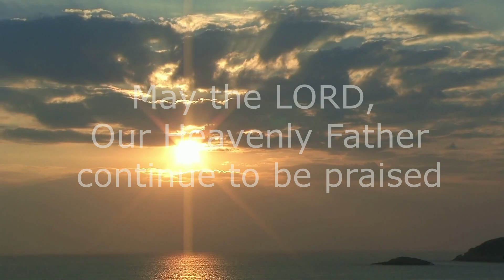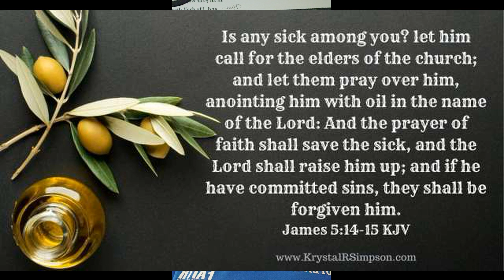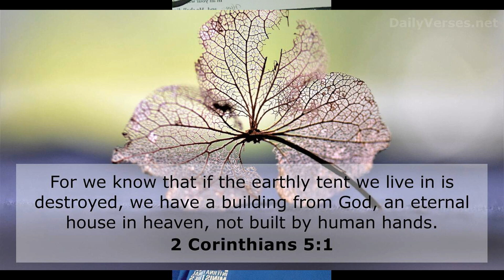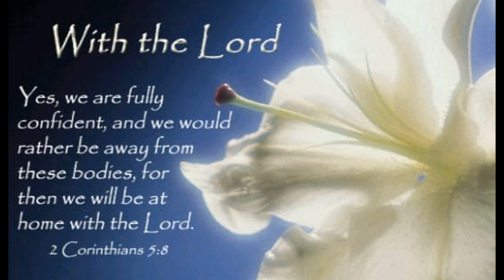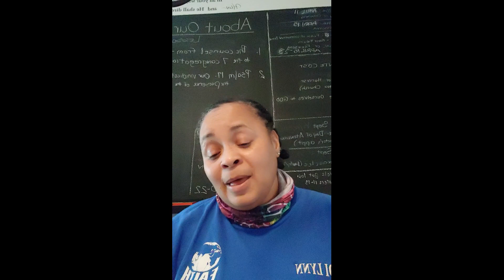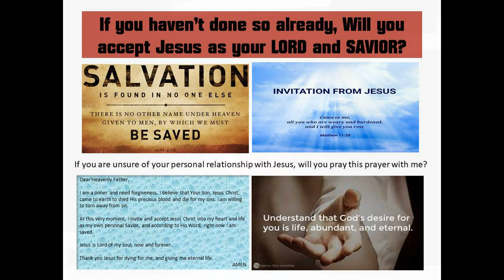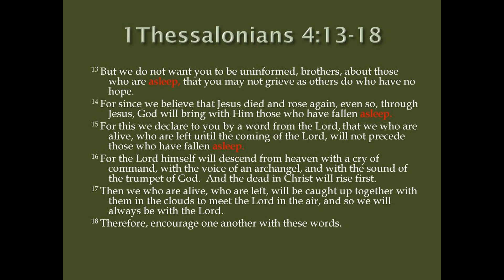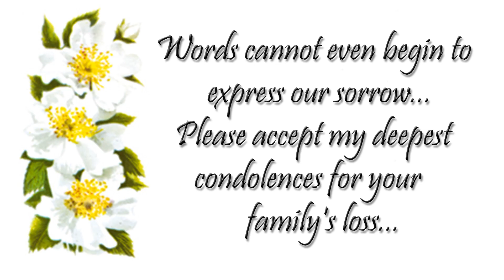In Memory Of. 011822 Betty Hawkins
A Word of Encouragement given for the children, family and friends of my youngest children's grandmother whom recently passed.

This was created with the desire to encourage and inspire hope in the resurrection promise.